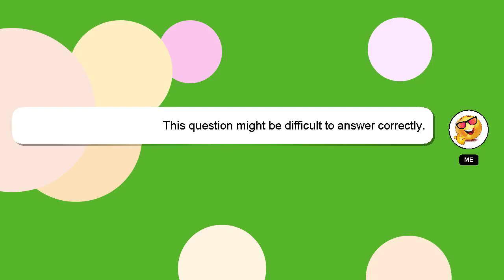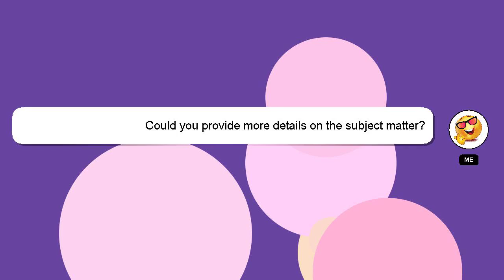How to eating food baby?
A brief introduction of myself, Hello everyone, I'm Delphi. I am willing to help you find the solutions to your questions. - How to eating food baby?

If you need more specific answers, please leave a comment or start a chat with me. Providing an answer will be acknowledged and appreciated with a 'heart' from me.

*2 What we are experimenting :*